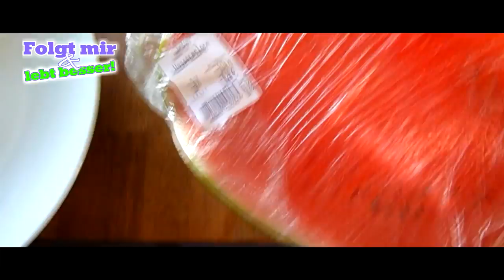ERSTAUNLICH! Vegan + Rohkost und trotzdem überlebt! 💕 rohgan.de 💕 Food Diary Deutsch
Vegan und Rohkost die perfekte Mischung! ♥ Mein Buch: Vegane Welt mit wenig Geld!   (Amazon) ♥ (DigiStore) ♥

Willst Du mehr Geld mit meinem Buch verdienen, als ich?

Wenn ihr mir einen Brief schreiben wollt, ist meine Adresse:

Christian Pörtzel
Friedrich Engels Strasse 55
04425 Taucha